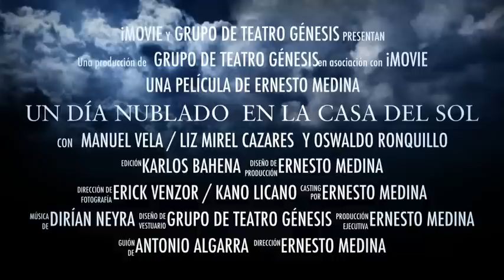Un Día Nublado En La Casa Del Sol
Escenas de la magnífica puesta teatral en donde se muestra que el amor puede sobrellevar cualquier enfermedad.